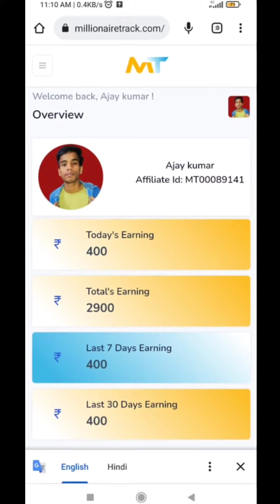Monkey funny videos 🤣 monkey funny.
Wow! Monkeys flying motorcycle - The monkeys love playing

Wow! Monkeys Flying Motorcycle - The Adult Monkeys Love Playing RC Motorcycle As Human Kids : It was very amazing this morning because I spend 1 hour to film with monkey.They love playing so much.Today I am so happy with play with monkeys because bring the RC Truck and let monkeys play with it.They come to the RC Truck act as they are the professional driver.Wow ! Be happy with monkeys are very funny and happy time with themWow! Monkeys Flying Motorcycle. This is an intelligent monkey who is driving RC truck .He come up on the truck act as he is an experienced drive but he just only play with toy truck at all.It was really funny with "Be Happy With Monkeys" topic.Have fun with monkey is very nice video monkey and attractive.Be Happy With Monkeys.Wow! Monkeys Flying Motorcycle ! Monkey is a kind of primate that is very intelligent like human but they have tails that is different from human.Be Happy With Monkeys, this is video ,those monkeys are very smart and intelligent because they could not catch fish without anything fishing tools.Wow! Monkeys Flying Motorcycle - The first time they feel little bit scare of fish but when they know that fish is not dangerous so they could play with fish very well. Awesome Monkeys Playing RC Truck . Wow! Monkeys Flying Motorcycle ,Crab eating macaques are very funny and they are best funny monkeys in the world. //FOLLOW ▶

monkey
funny monkey
monkey comedy bandar
funny monkey videos
monkeys
monkey funny
monkey video
monkey videos
monky Comedy
funny monkeys
comedy monkey video
funny comedy
baby monkey
hindi comedy
aaja na mamu
bandar ki hansi